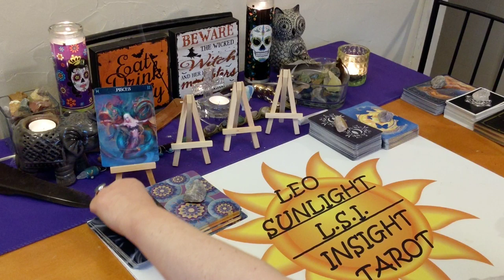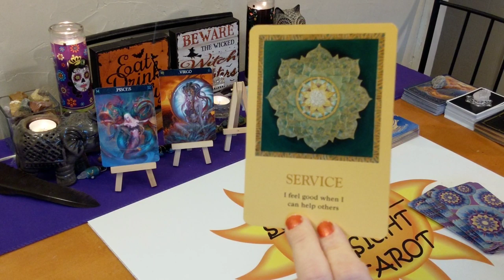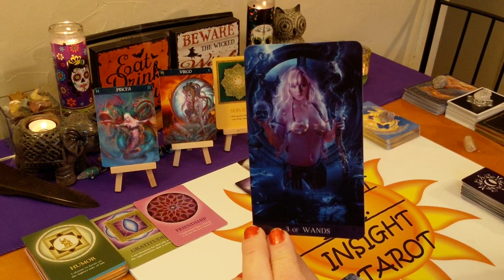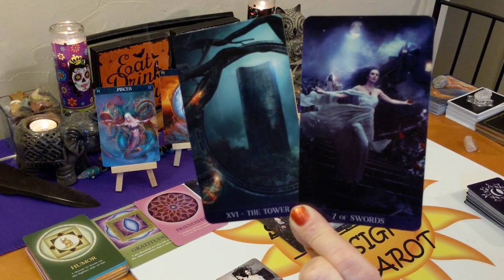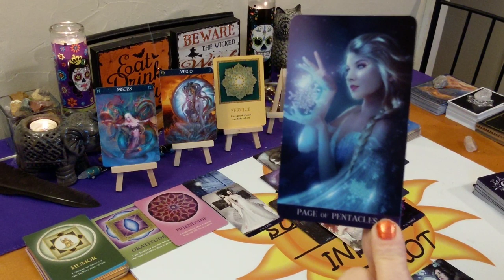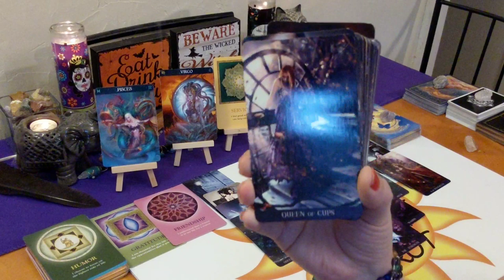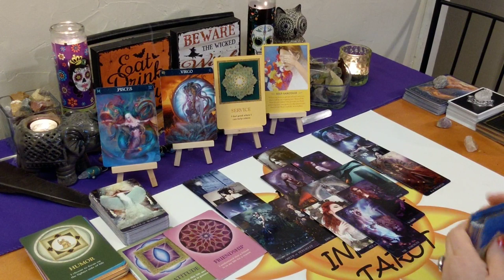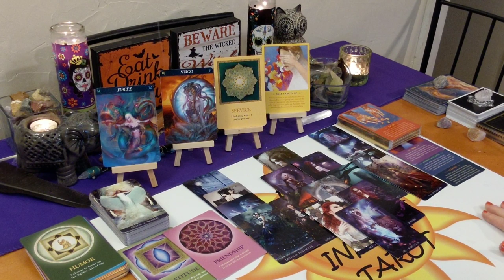♓Pisces Tarot Forecast♓ You Are An Empress!! 😊💪 October 2019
This reading is for Pisces in your sun, moon, rising or Jupiter. Click the settings icon above ^ if you would like to speed up this reading, next to the cc button.